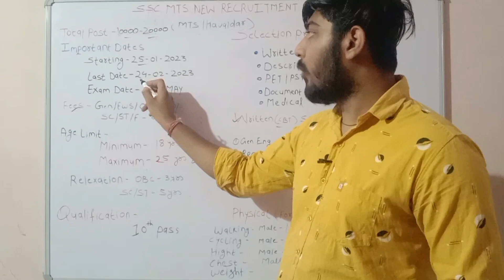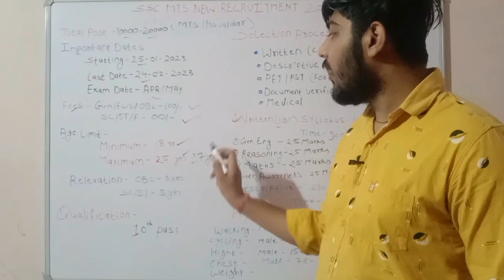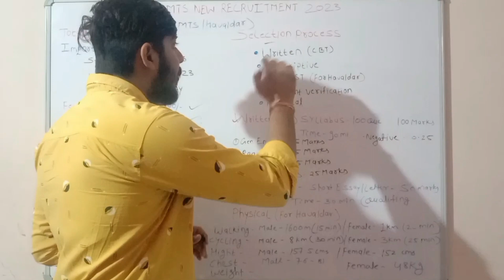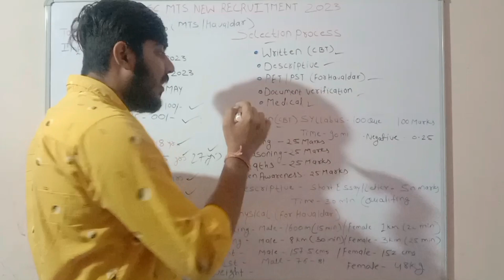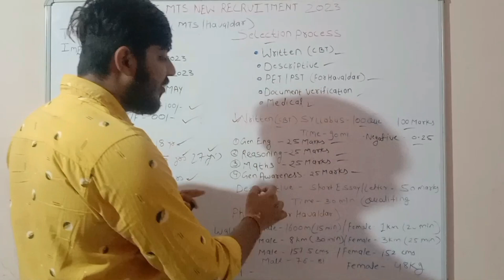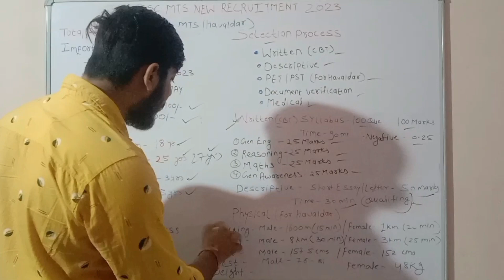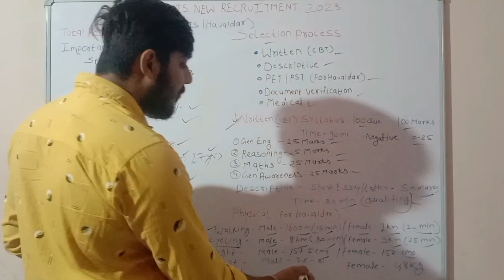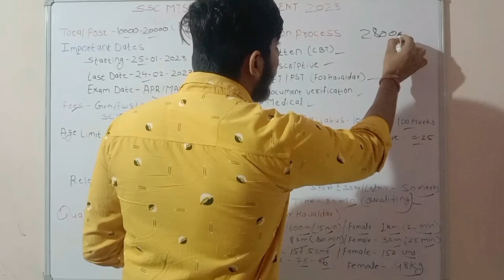Ssc MTS New Vaccancy 2023. Ssc MTS New Vaccancy Syllabus 🔥.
Ssc MTS New Vaccancy 2023.
Ssc mts Upcoming vacancy 2023.
Ssc Mts Syllabus 2023.
Ssc Mts ke new Bharti 2023.